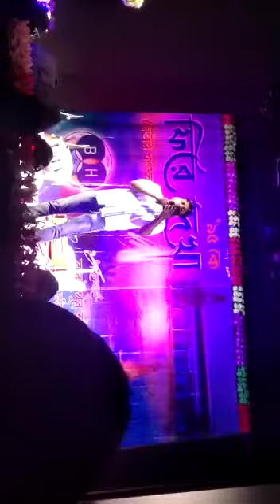Lyrics by Ribhudeb Bhattacharya, Music and Singer:Partha Dutta, performance on 9th Nov 2019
Inspired by Dreams Come True ..love love love